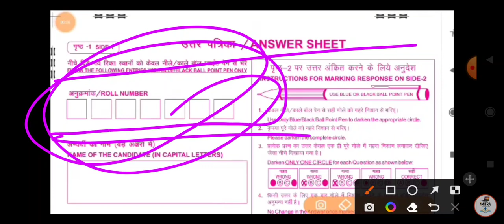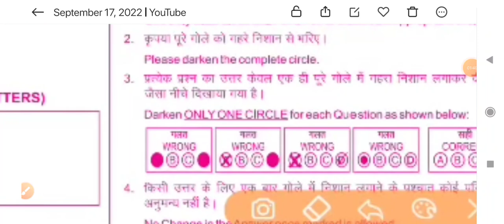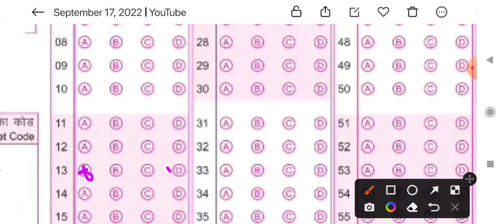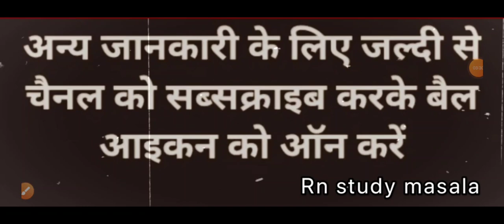How To Fill OMR Sheet in BSTC 2022 | BSTC परीक्षा में OMR शीट कैसे भरे | BSTC OMR Sheet Kaise Bhare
How To Fill OMR Sheet in BSTC 2021 | BSTC परीक्षा में OMR शीट कैसे भरे | BSTC OMR Sheet Kaise Bhare